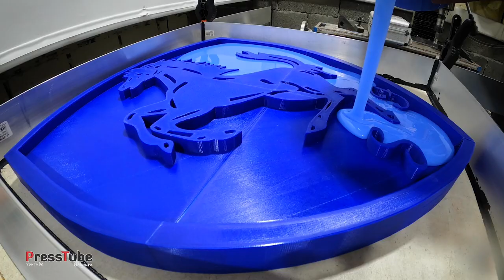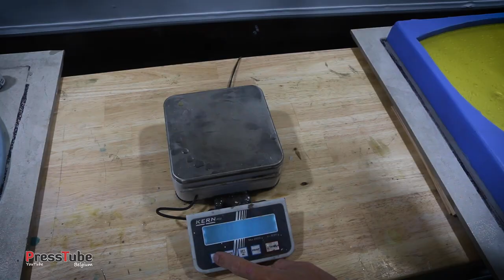Next Level Ferrari Clock !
In this video i'm making an awesome Ferrari Clock